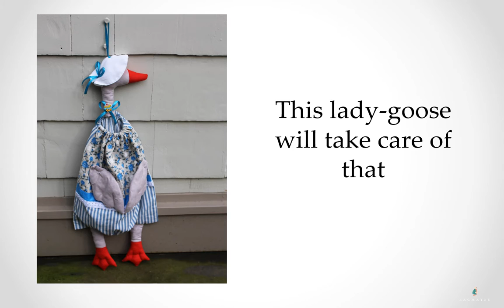Mother Goose Plastic Bag Holder, Kitchen Organizer & Dispenser–How to Store & Recycle Bags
Mother Goose Plastic Bag Holder, Kitchen Organizer and Dispenser – How to Store and Recycle Shopping Bags in Style?

Recycle your plastic grocery bags with humor and in style!
This lady-goose has a blue flower top and blue and white stripe bottom skirt with white lace. Her face features are embroidered to show off pitch black eyes, flying eye lashes and bright red beak. She even has a makeup on her cheeks (made by applying lip stick). She wears white bonnet with blue ribbon.
Plastic bags go into the bell-shaped pouch by her neck and come out of the bottom of dress. This bell-shaped pouch lady-dress will hold tons of plastic grocery bags until you are ready to reuse or recycle them.

Why get her?
• Perfect to keep your pile of grocery bags neat and tidy and in one spot
• Saves space in your cabinets since it typically hangs by a door nob
• Can be used to store other household items: garbage bags, rolls of toilet paper, wash cloths, dish towels; hang her in the nursery to store bibs or burp cloths; hang her off the coat peg to store scarves, gloves, or hats in the winter
• Excellent housewarming, hostess, holiday and birthday gift
• Pat yourself on the bag for saving the environment because you are not tossing your grocery bags after single use
• Superior conversation starter: This lady-goose is not your usual boring plastic bag holder

Features:
• Extra large
• Made from a sturdy but soft 100% cotton
• Hand made with meticulous attention to detail
• All seams serger-stitched for durability
• Has a 3.5" hanger which fits around most doorknobs or hang her from a hook
• Dimensions:
o The bell-shaped plastic bag pouch: 14" wide, 15.5"
o The overall doll (from tip of her bonnet to the tip of her toes) 27"
• The elasticated top and bottom of the bell-shaped pouch keep the plastic bags snugly in
• Our items are handmade in our smoke-free and pet-free facility
• Care: Hand wash with gentle detergent; use cold water and air dry; do not place into the dryer; do not dry clean